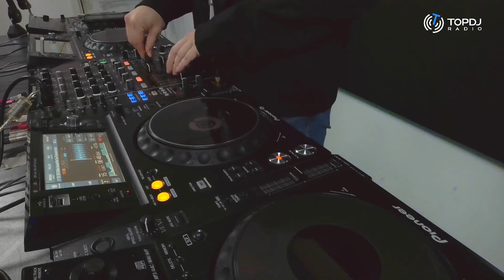AV - "The Voice Of My Soul"#281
Starting at 9:00 pm CET
Check new music:
RUSLAN RADRIGES x AV x Anton By x YEVTYA - Revival
FEEL,Andrew Mirt & Alexandra Badoi - Our Love (AV & Moonrider Remix)
Anton By & AV &Hidden Tigress - Nothing To Lose (Huvagen Remix)